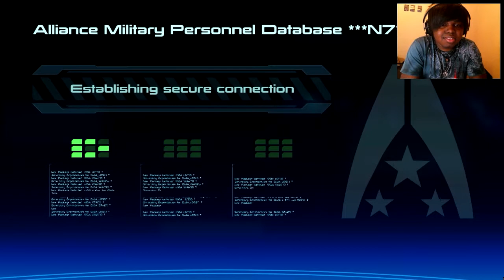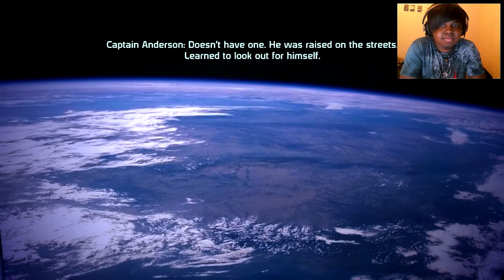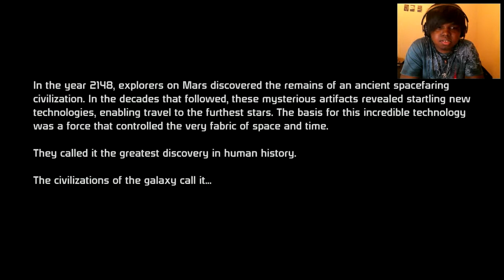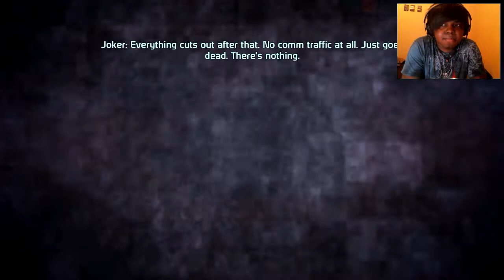Mass Effect Gameplay Walkthrough Playthrough (Blind) Part 1- Renegade Punch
Mass Effect 1 Walkthrough Playthrough and gameplay for ps3 , xbox 360/ pc with mods. Part of the Mass Effect HD trilogy

Mass Effect is a 2007 science fiction action role-playing third person shooter video game developed by BioWare for the Xbox 360 and ported to Microsoft Windows by Demiurge Studios. The Xbox 360 version was released worldwide in November 2007, published by Microsoft Game Studios. The Microsoft Windows version was released on May 28, 2008, published by Electronic Arts. A PlayStation 3 version from Edge of Reality was released through the Mass Effect trilogy and digitally as a standalone title on PlayStation Network in December 2012.

The game takes place in the year 2183, with the player controlling an elite human soldier named Commander Shepard and setting out to explore the Galaxy on a starship, the SSV Normandy. The eponymous "mass effect" is a form of mass-negating technology, allowing faster-than-light travel.

A sequel, Mass Effect 2, was released on January 26, 2010, and takes place two years after the events of the first game. Mass Effect 2 also directly uses players' completed save data from the first game to influence events and storylines within the second game, basing certain events and narrative threads on decisions and actions that the player made in the first game.

In addition to the sequel a third game was released in March 2012 to complete the trilogy. BioWare has also released episodic content online to fill in the story between each game, though these episodes are not essential for understanding the main plot line.[4] The first downloadable content package, Bring Down the Sky, was released on March 10, 2008 (with a PC version released on July 29, 2008). The second downloadable content package, Pinnacle Station, was released on August 25, 2009, for the PC and Xbox 360.

Mass Effect was met with positive reviews from general publications. Combat and visuals were receiving generally positive responses, but much acclaim was given to the interactive storytelling.